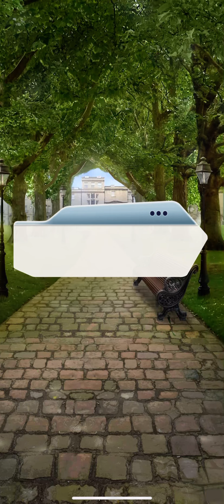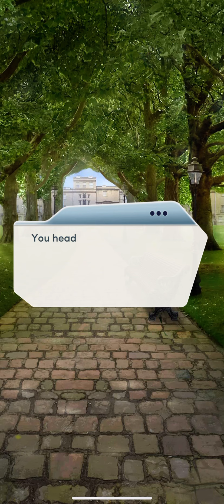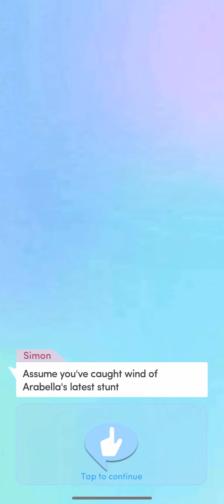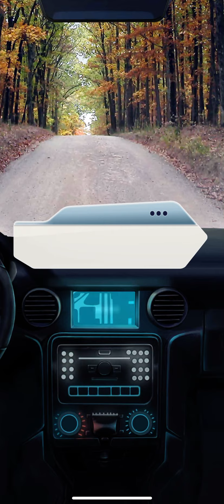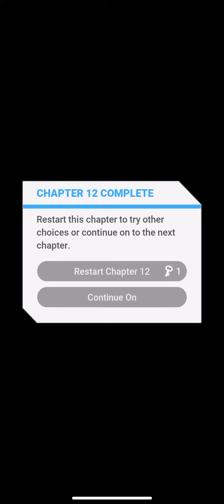A Very Scandalous Proposal Chapter 12